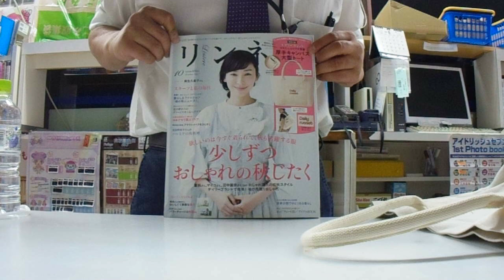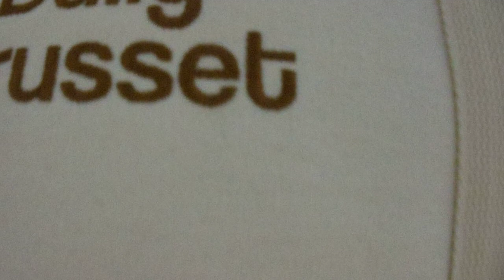最新号雑誌リンネル10月号付録デイリーラシットビッグトートバッグ！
宝島社雑誌リンネル付録デイリーラシットビッグトートバッグ！